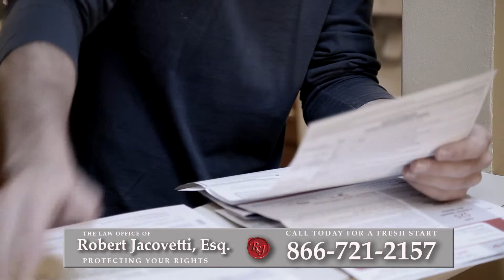Bankruptcy Attorney Garfield, NJ | Best Way to Reduce Debt